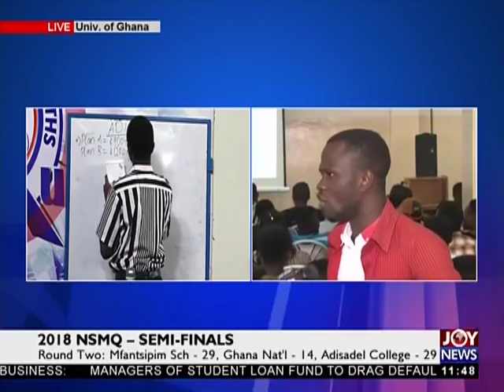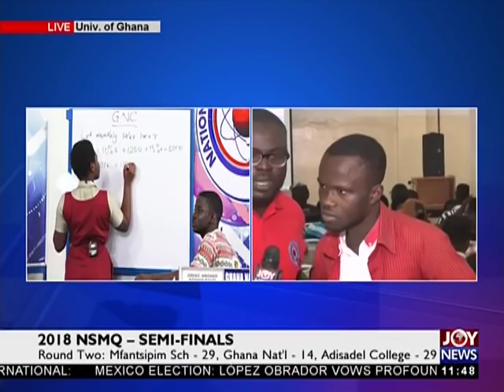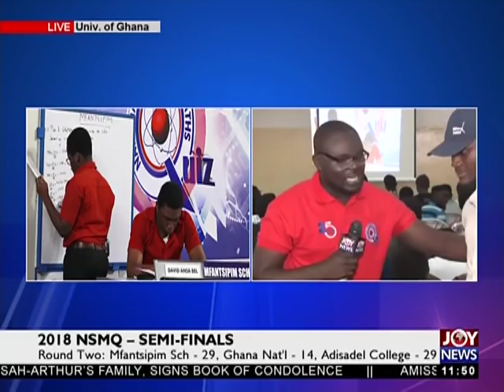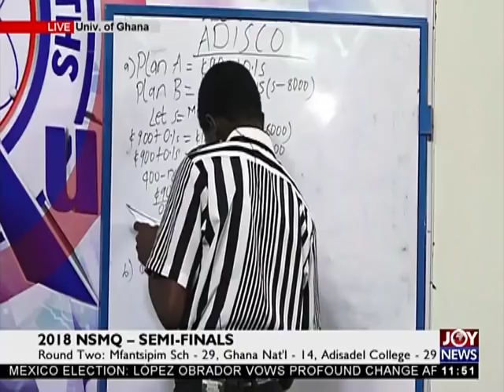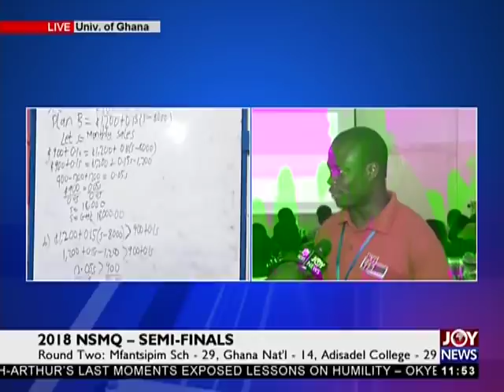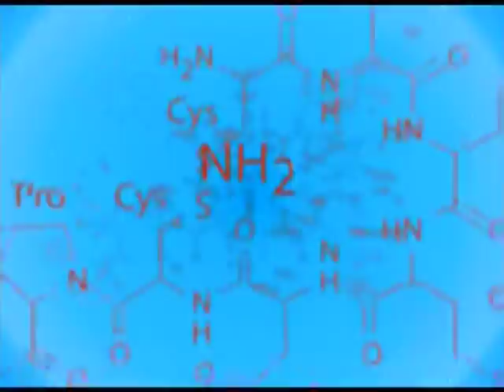Mfantisipim School, Ghana National, Adisadel College Meet In Semi-Final Contest – NSMQ 2018 (R3)